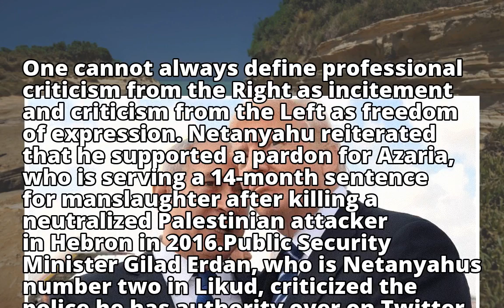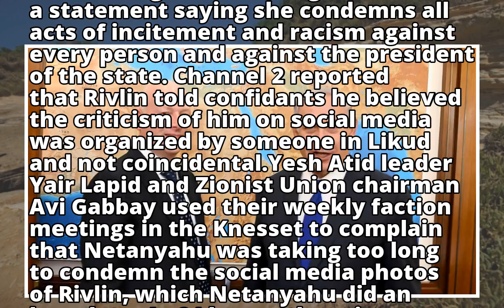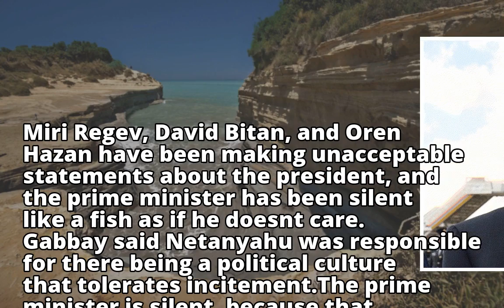Netanyahu: Right's professional criticism not incitement